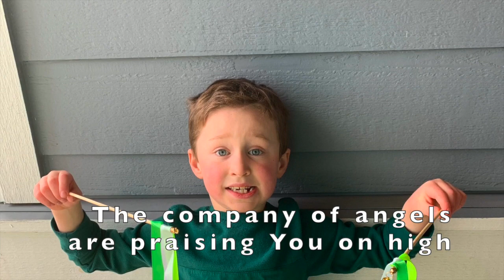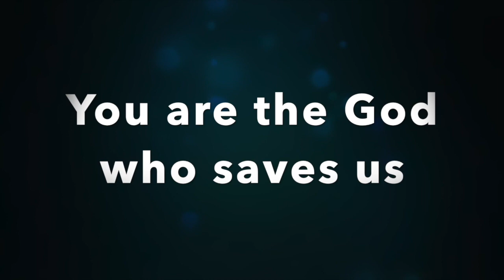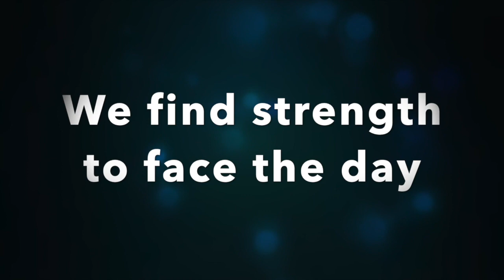4/5/2020 Worship(Sammamish Hills & Mt. Si Lutheran Church)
4/5/2020 Worship(Sammamish Hills & Mt. Si Lutheran Church)